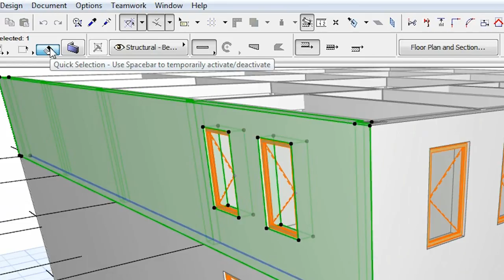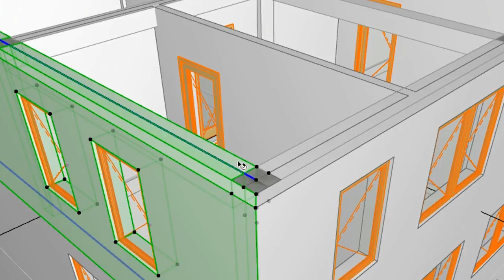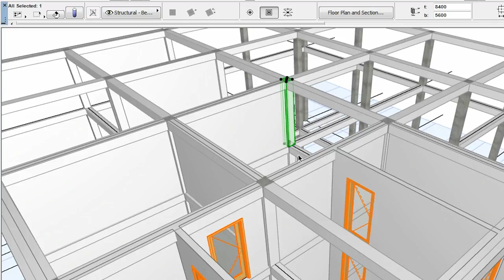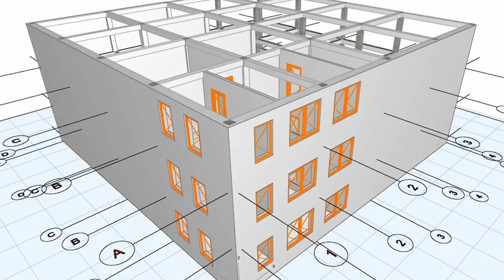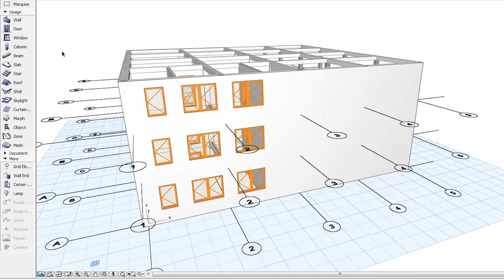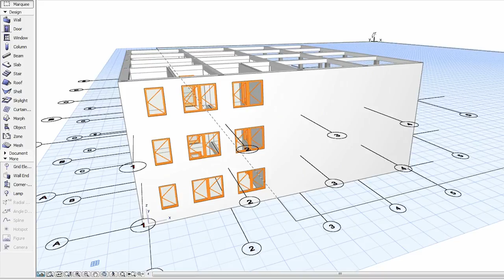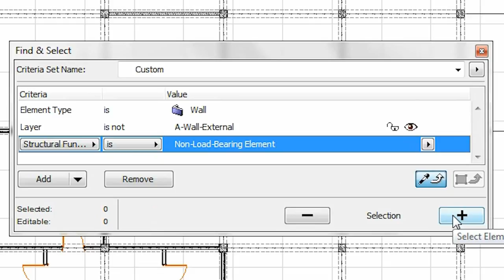Selecting Elements - ArchiCAD Video Series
This video clip is part of the ArchiCAD Video Series introducing the fundamental concepts, tools and techniques of Graphisoft ArchiCAD. In this movie we demonstrate the various techniques of Element Selection.

Look for the other parts of the ArchiCAD Video Series on our Channel.